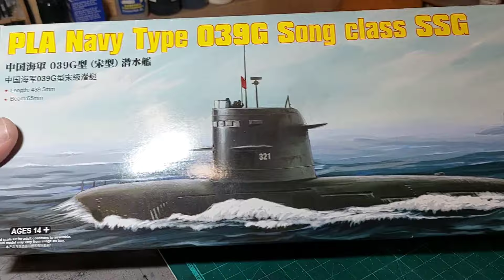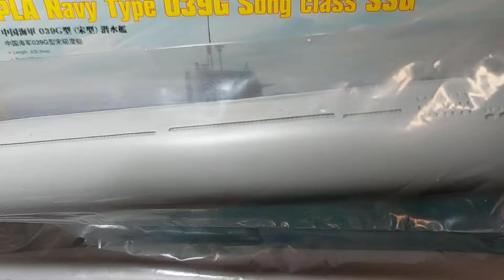[Full Build] PLAN Type 039G Song class - 1/200 HobbyBoss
Here is my second build for 2024. The first one will come a bit later... No airbrush on this one, except for the matt varnish coat at the end. I tried to paint it like it was almost new, so it's a very simple process to follow. Hope you'll enjoy the video.